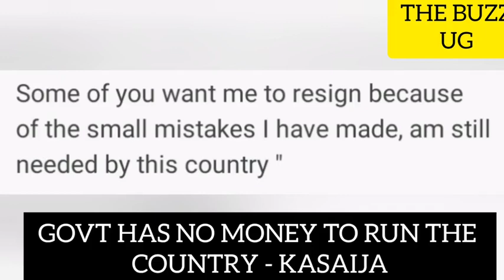SHOCKING: "We won't allow the president to rule until death, term limits must be restored" Yees👏